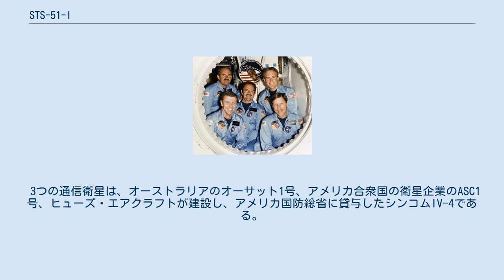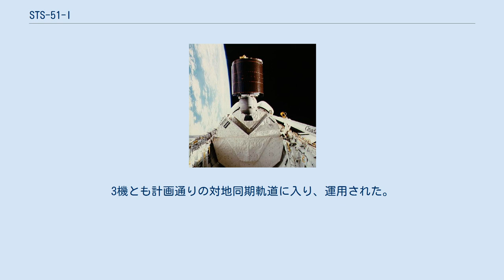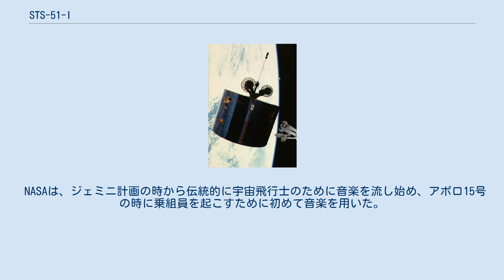STS-51-I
STS-51-Iは、アメリカ航空宇宙局のスペースシャトルの20回目のミッションであり、ディスカバリーの6回目の飛行である。
 ミッションでは、3つの通信衛星が軌道に投入された。
1985年8月27日にケネディ宇宙センターから打ち上げられ、7日後にエドワーズ空軍基地に着陸した。
 ディスカバリーは1985年8月27日6時58分(EDT)に打ち上げられた。
これに先立つ8月24日と8月25日の2度の打上げの試みは、前者は悪天候のため、後者はバックアップの軌道コンピュータの不具合による交換のために延期された。
8月27日は、嵐が近づいていたものの打上げは成功した。
 STS-51-Iの5人の乗組員は、船長のジョー・イーグル、操縦手のリチャード・コベイ、ミッションスペシャリストのジェームズ・ファン・ホフテン、ジョン・ラウンジ、ウィリアム・フィッシャーであった。
第一の目的は、3つの商業通信衛星の展開と、1985年4月にSTS-51-Dのミッションで展開されたシンコムIV-3衛星の回収と修理であった。
さらに、ディスカバリーのミッドデッキでは、材料処理実験Physical Vapor Transport Organic Solid Experiment (PVTOS)が行われた。
 3つの通信衛星は、オーストラリアのオーサット1号、アメリカ合衆国の衛星企業のASC1号、ヒューズ・エアクラフトが建設し、アメリカ国防総省に貸与したシンコムIV-4である。
オーサット１号とASC1号は打上げ初日の8月27日、シンコムIV-4はその2日後に展開された。
3機とも計画通りの対地同期軌道に入り、運用された。
 ミッション5日目、フィッシャーとファン・ホフテンはシンコムIV-3の故障の修理を開始した。
シャトル・リモート・マニピュレータ・システムの関節部の不調で修理は遅れ、フィッシャーとファン・ホフテンの2度目の船外活動で、衛星のコントロールレバーが修理され、地上からのコマンドで再起動されて元の対地同期軌道に戻された。
2度の船外活動は、合計11時間27分に及んだ。
 ディスカバリーは、1985年9月3日6時16分(PDT)にエドワーズ空軍基地の第23滑走路に着陸した。
7日2時間18分42秒の飛行時間で地球を111周した。
 NASAは、ジェミニ計画の時から伝統的に宇宙飛行士のために音楽を流し始め、アポロ15号の時に乗組員を起こすために初めて音楽を用いた。
それぞれの曲は、しばしば宇宙飛行士の家族が、しばしばそれぞれの乗組員にとって特別な意味のある曲か日々の活動に適した曲を選んだものである。